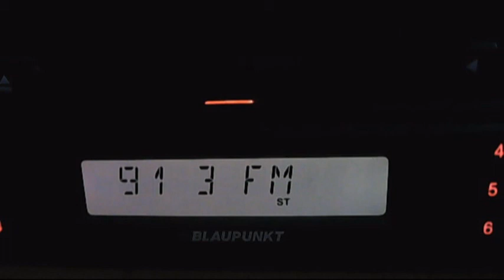kiss fm alexandria versus kiss fm istrita 22:46